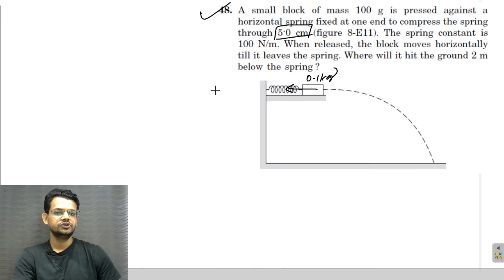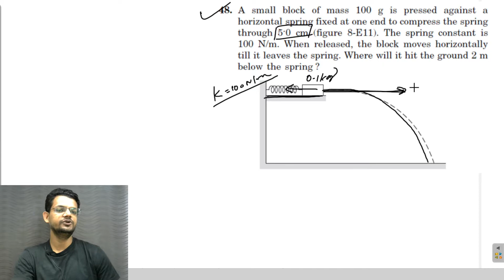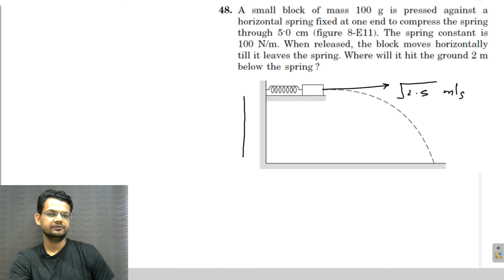HC Verma chapter 8 work power energy exercise question 48 solution